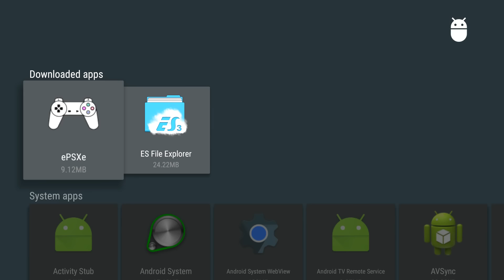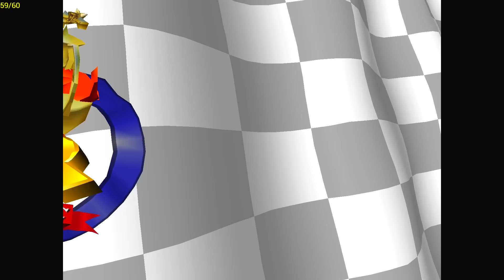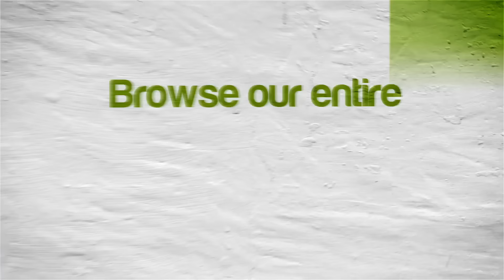Crash Team Racing | NVIDIA SHIELD Android TV (2015) | ePSXe Emulator [1080p] | Sony PS1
Tegra X1!  Crash Team Racing running on the NVIDIA SHIELD Console Android TV Sony PSX using ePSXe Emulator

This video shows off gameplay of Crash Team Racing for the Sony Playstation 1 using the ePSXe emulator for Android.  With ePSXe you can play all your favorite old school games, such as Tekken 3, Tony Hawk's Pro Skater 2, Final Fantasy VII, VII, and IX, Metal Gear Solid, Resident Evil 2, Gran Turismo 2, Chrono Cross, Crash Team Racing, Crash Bandicoot 3: Warped, Xenogears, Spyro: Year of the Dragon, Driver, and many, many more!